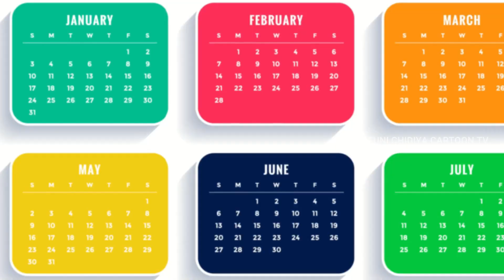चार अनाथ बहने | Char Anath Bahne | Chidiya | Cartoon | Chidiya wala cartoon | Chidiya ki kahani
tunichidiyacartoontv tuni chidiya ki kahani hindi story